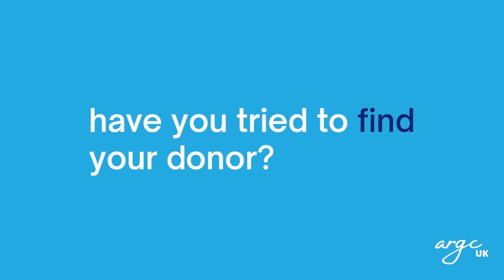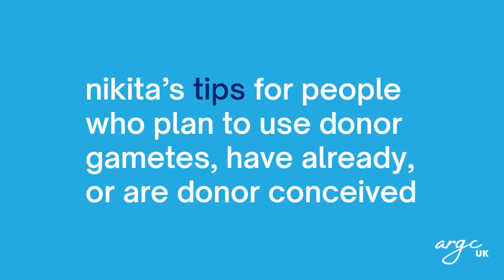The Donor Experience | Being Donor Conceived - Nikita's Story | ARGC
Like many others who were donor conceived in the UK before the 31st of March 2005, Nikita has found herself on a challenging journey to find out more about her donor. For those conceived with donor gametes between 1991 and 2005 the only guaranteed information the HFEA can provide is non-identifying information about the donor, and for those conceived before 1991, there is often no information available via official channels.

Follow Nikita’s journey and find out more about what being donor conceived is like for her as well as her tips for people who are considering using donor gametes, have used donor gametes or are donor conceived themselves.

Nikita is an incredibly talented artist who has documented different aspects of her journey through art. To see her work, visit her portfolio